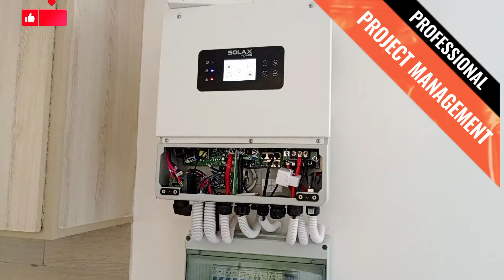SOLAX 6KW IDEAL RESULTS WITH 12 SOLAR